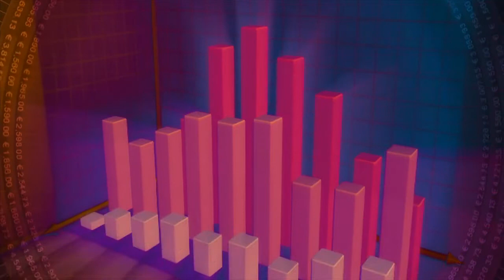ඡනක බණ්ඩාර තෙන්නකෝන් හෙළිකරපු අළුත්ම ගැසට් එක ගැන - Janaka Bandara Exclusive